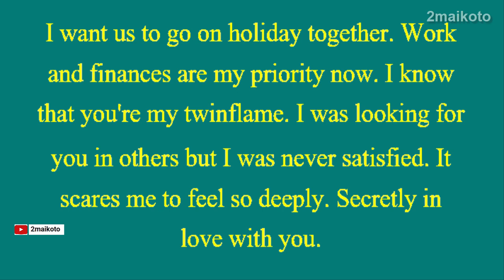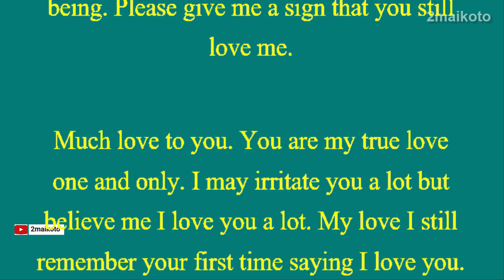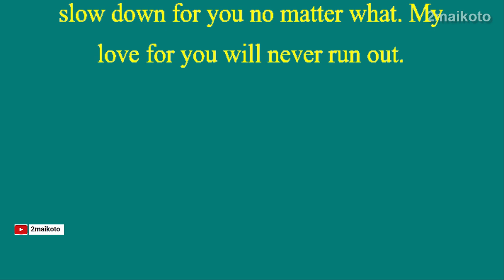I want us to go on holiday together. I know that you're my twinflame.